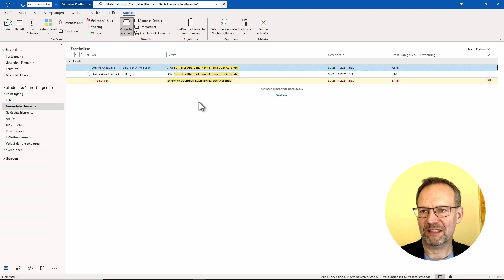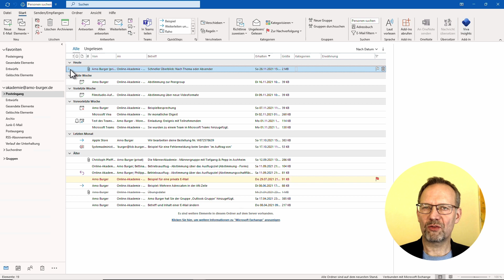VERWANDTE E-Mails auf KNOPFDRUCK ANZEIGEN? | Arno Burger | Outlook Quicktipp #30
Wenn ihr E-Mails, die zusammengehören, weil sie denselben Betreff haben (und damit zu einer Unterhaltung gehören), gemeinsam anzeigen wollt, könnt ihr die Funktion "Unterhaltung" wählen.
Hier seht ihr, wie ihr diese Funktion für eine konkrete E-Mail nutzt und wie ihr sie für alle E-Mails nutzen könnt.

Euer Arno